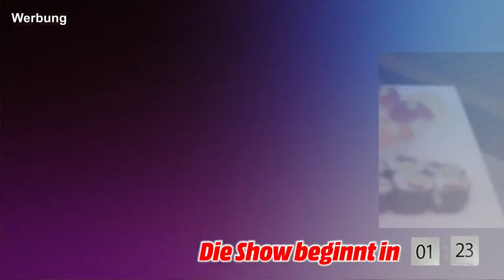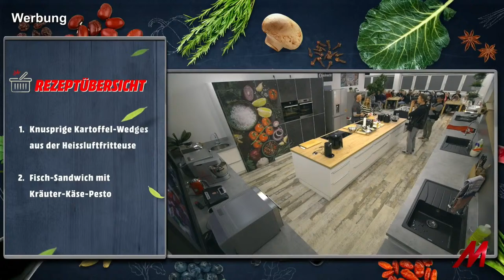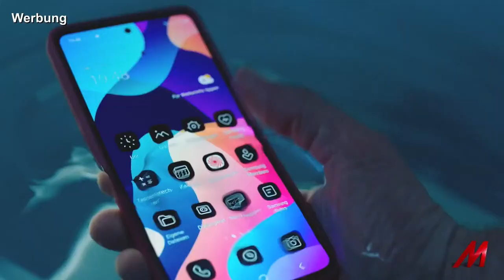Die MediaMarkt Kochshow präsentiert Snacks für Sieger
Unser Starkoch Ralf Jakumeit begrüßt besondere Gäste aus unserer Umgebung und zeigt ihnen perfekte Gerichte auf ihren Sport: Wir freuen uns auf das Keidel Duo des FC Ingolstadts.

Mehr als 750 Märkte in 14 Ländern und über 45.000 Artikel rund um Technik.
Seit 40 Jahren steht MediaMarkt für Innovation, Trends zum Anfassen und Service.